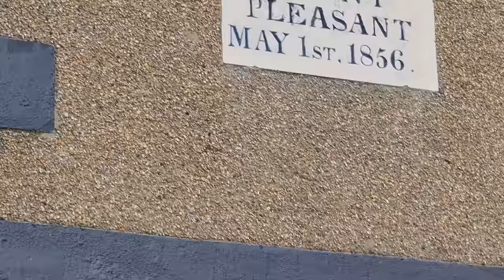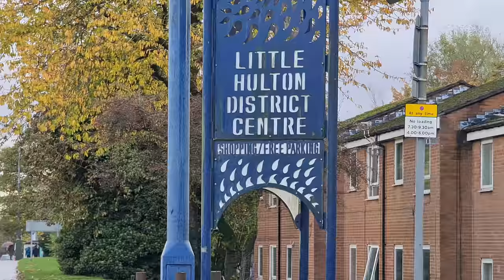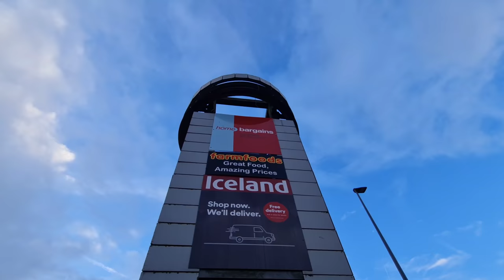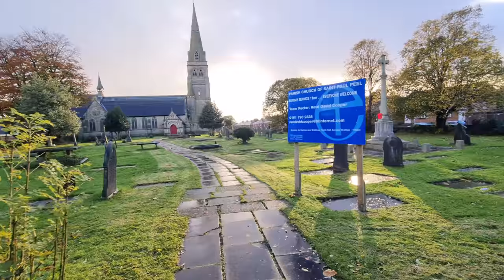Little Hulton: A Place so Ugly I Had to Make it Beautiful (4K)